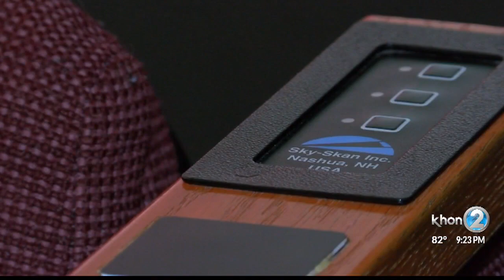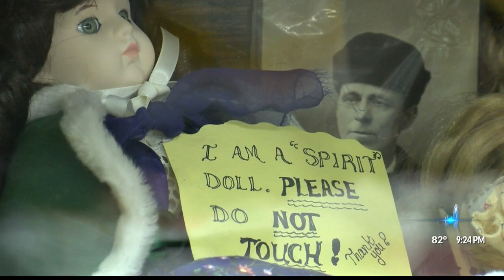Rare Friday the 13th harvest moon is lights up the sky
It's the first full moon to occur on Friday the 13th for almost 20 years and that kind of timing won't recur for 30 years.